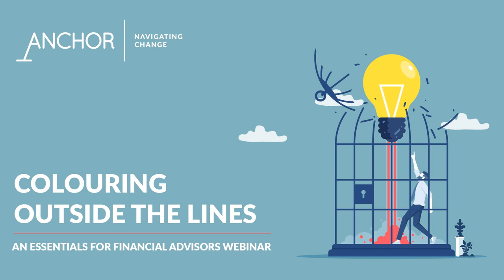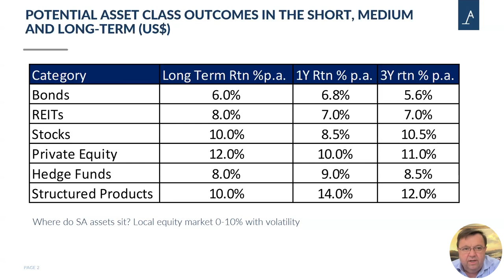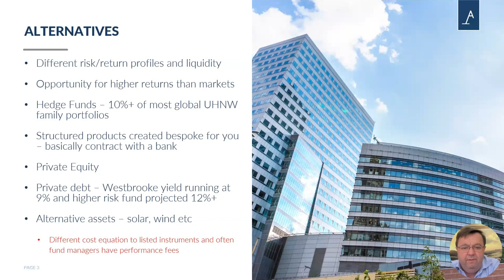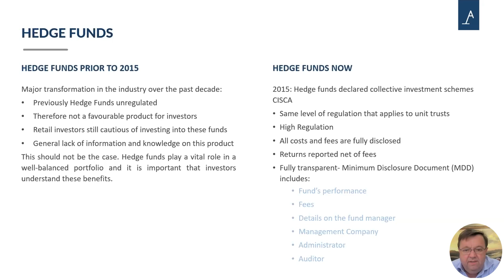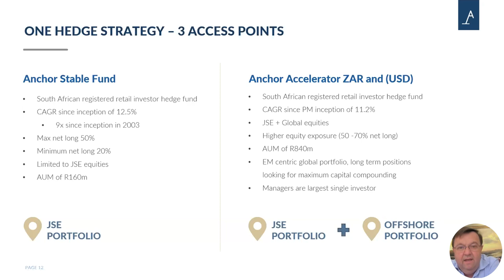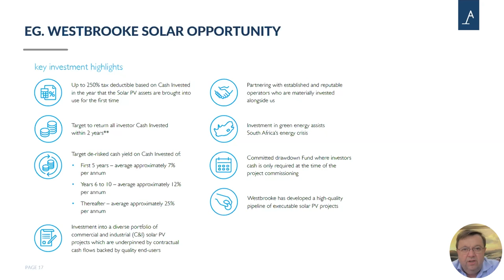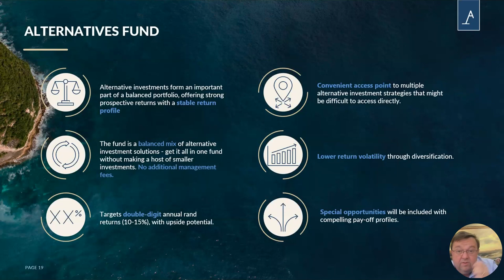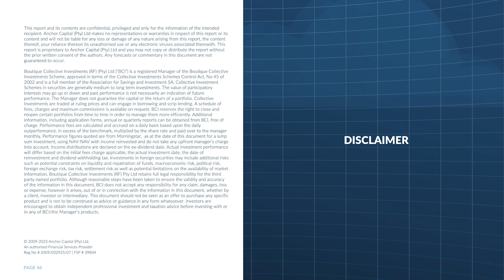Webinar: Essentials - Colouring outside the lines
On Tuesday (30 May), Anchor hosted a webinar on alternative investment solutions entitled Colouring outside the lines: An essentials for financial advisors webinar. Anchor CEO Peter Armitage discussed the alternative income investments sector and the opportunities available there, how to include alternative investments in a client's portfolio, when is the best time to invest in alternatives, and shared realistic thoughts and theories to consider when evaluating the available options in alternatives. In addition, Pete discussed Anchor’s alternatives fund – the Anchor Prime Alternatives Flexible Qualified Investor Hedge Fund (QIHF), which is a balanced mix of alternative investment solutions.

Chapters
00:00 - Introduction
01:02 - Peter Armitage